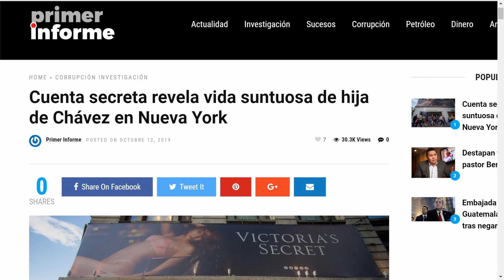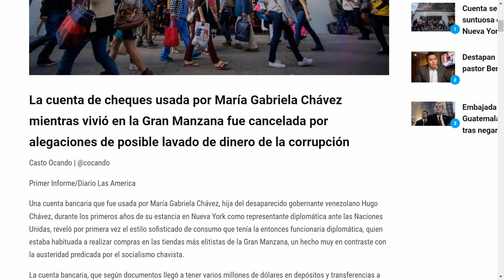Maria Gabriela se lo gastó todo - La Mañana de EVTV - 10/17/19 Seg 5